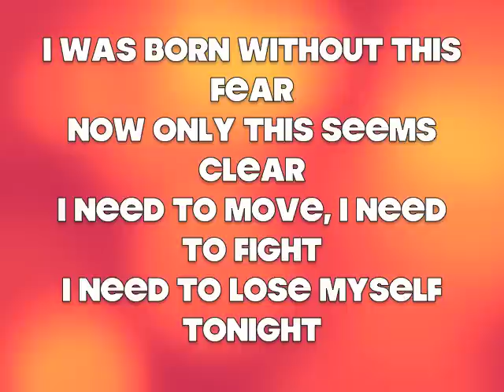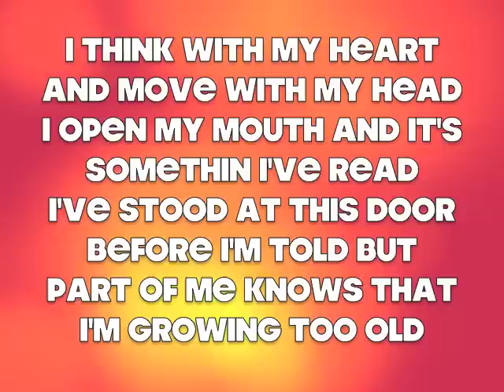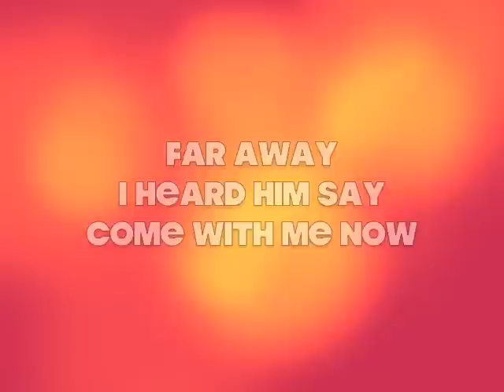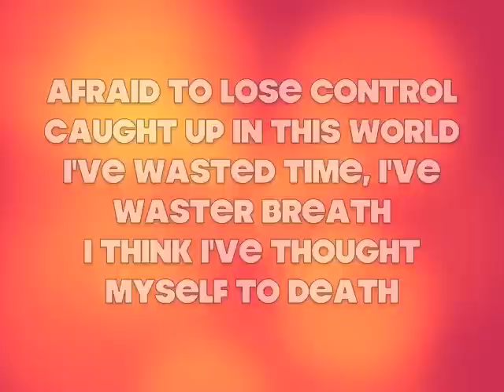Kongos - Come With Me Now [lyrics w/correction in description]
Lyrics video by CrookedKing, yes the lyrics were wrong, I know.

Whoa, come with me now
I'm gonna take you down
I'm gonna show you how

Afraid to lose control
And caught up in this world
I've wasted time, I've wasted breath
I think I've thought myself to death
I was born without this fear
Now only this seems clear
I need to move, I need to fight
I need to lose myself tonight

I think with my heart and I move with my head
I open my mouth and it's something I've read
I stood at this door before, I'm told
But a part of me knows that I'm growing too old
Confused what I thought with something I felt
Confuse what I feel with something that's real
I tried to sell my soul last night
Funny, he wouldn't even take a bite

Far away
I heard him say (Come with me now)
Don't delay

[Guitar Solo]